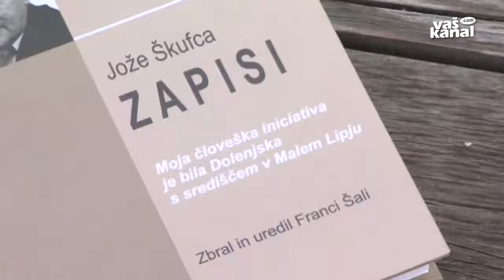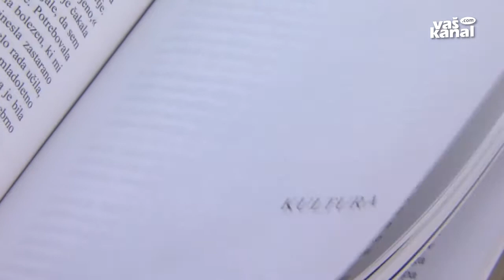Šalijevi zapisi o Jožetu Škufci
ŽUŽEMBERK - Zapisi je naslov novega knjižnega dela vsestranskega ustvarjalca Francija Šalija iz Vavte vasi, ki ga je pred kratkim predstavil v grajski dvorani žužemberškega gradu. Knjiga govori o vlogi profesorja Jožeta Škufce, rojenega v Malem Lipju, ki je zaznamoval razvoj šolstva na Dolenjskem.